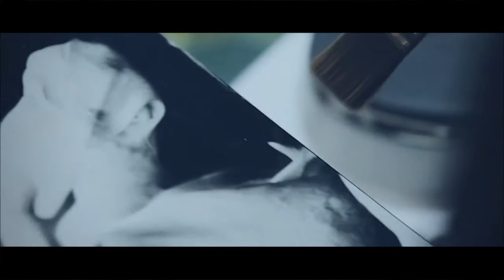T-Moon - My Day (Official Music Video)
▪ ▪ FOLLOW T-MOON FOR MORE ELECTRONIC MUSIC ▪ ▪

🌒 MAKE IT HAPPEN : FOLLOW, COMMENT, LIKE OR SHARE! 🌔_________________________________________________________________

Réda, alias T-Moon, est un producteur et artiste français de musique électronique fusionnant instruments divers (guitare, piano, batterie, …) et appareils de type MPC et Maschine.

T-Moon, the stage name of Réda, is a french producer and artist making electronic music by merging instruments (guitar, piano, drums ...) with machines such as MPC and Maschine.